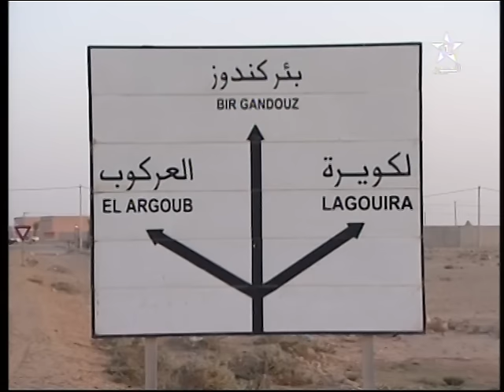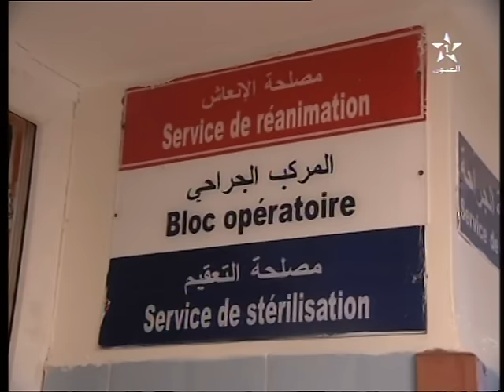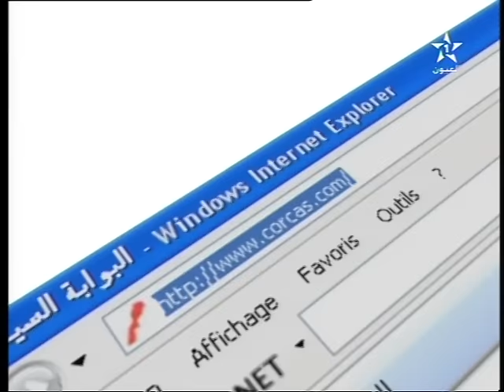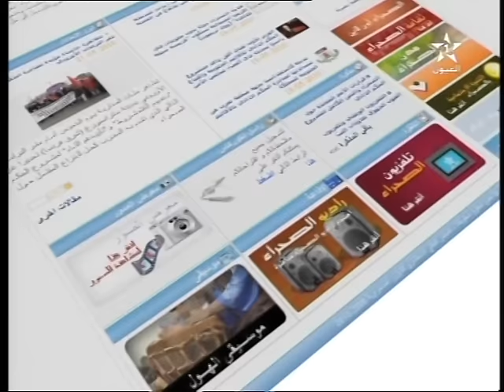نشرة الأخبار لقناة العيون ليوم 15/02/2016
صفحتنا على الفايسبوك:15/02/2016